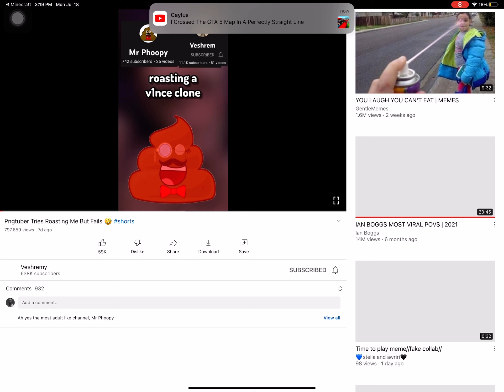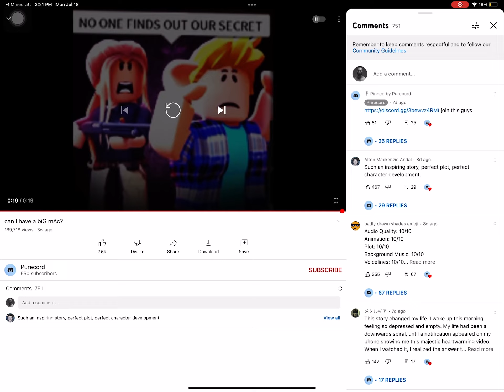What I watch in a min